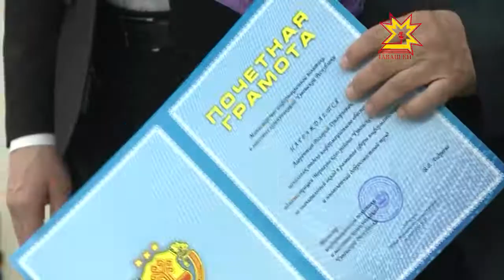В национальной библиотеке наградили отличившихся работников отрасли связи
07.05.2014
Сегодня радио, телевидение, мобильная связь стали естественными атрибутами нашей жизни. Современный информационный бум — результат труда многих поколений ученых, инженеров, техников — всех, кого судьба связала с отраслью связи.